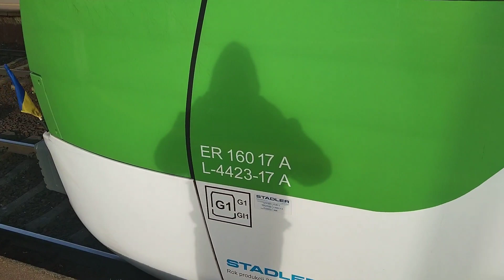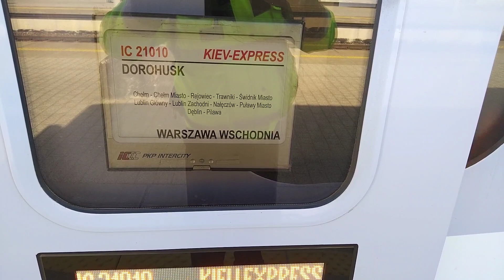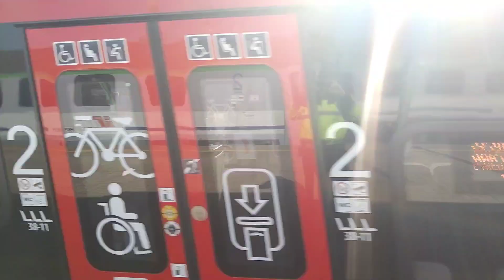Pociągi na stacji Warszawa Wschodnia (KM, SKM, IC, ŁKA)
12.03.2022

Sobotnia składanka ze stacji Warszawa Wschodnia.